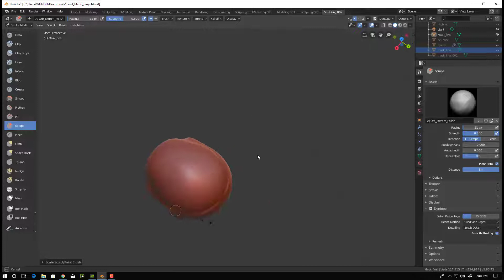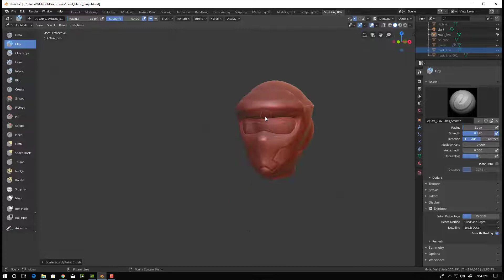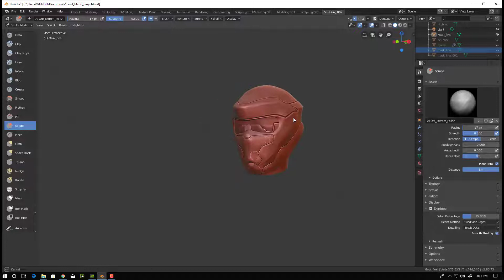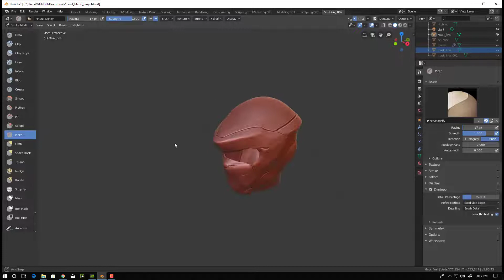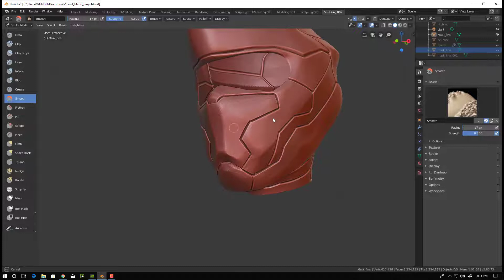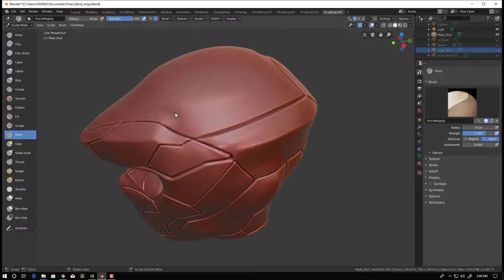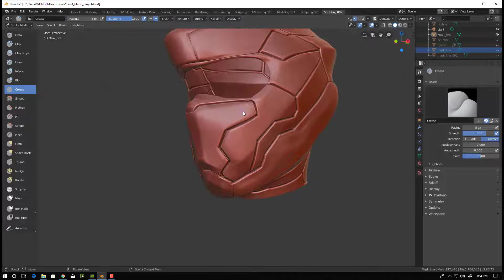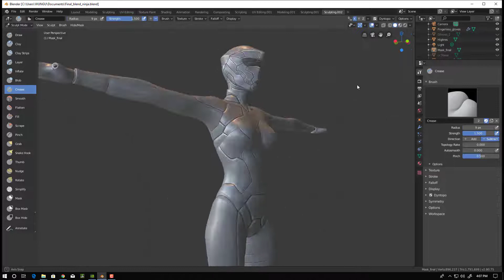Let's Blend Ep: 10 Sculpting in blender 2.8 With a CC3 Base!- The No-troll summer continues!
Today i put in some more work on my Iclone Battle suit Project. I go back to the Head gear and put some work in ! Enjoy folks!

or

17 U.S.C. § 512(f).